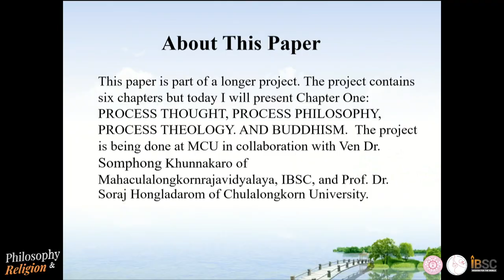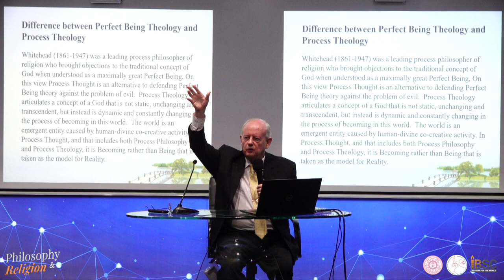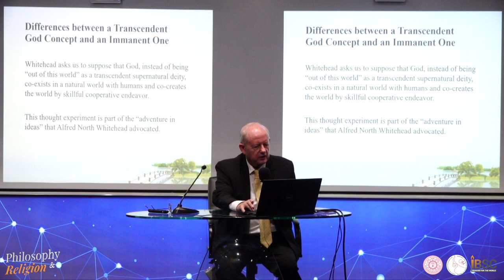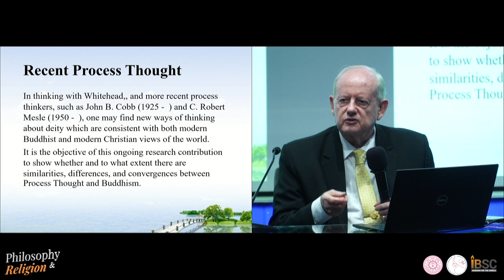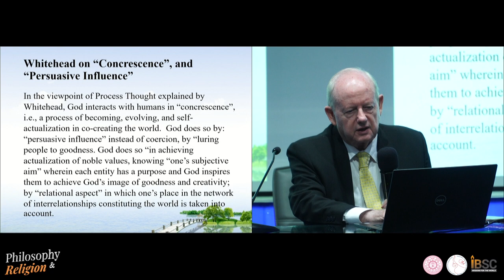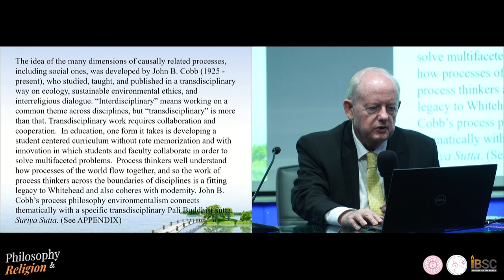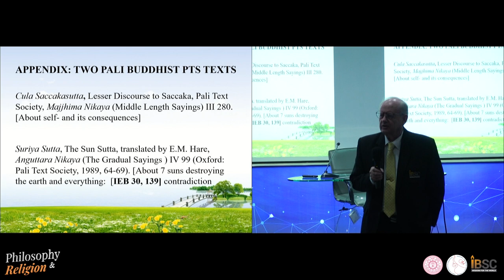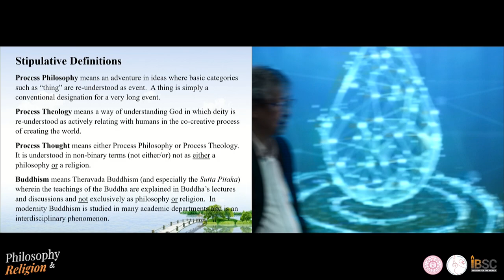Remarks on Process Thought, Perfect Being Theism, and Buddhism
Remarks on Process Thought, Perfect Being Theism, and Buddhism by Prof. Dr. Frank Hoffman

The 27th Annual Meeting
of the Philosophy and Religion
Society of Thailand
Hosted by International Buddhist
Studies College (IBSC)
27- 28 October 2023
at I-Mind Room 2nd Floor, IBSC Building,
International Buddhist Studies College (IBSC)
Philosophy and Religion
Society